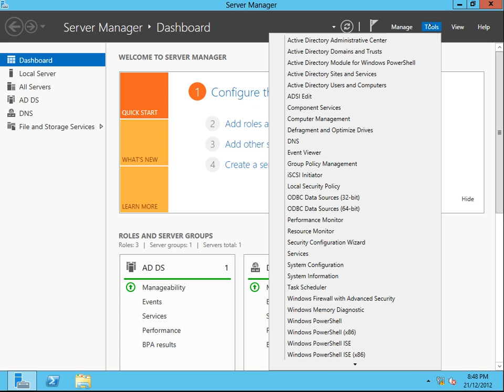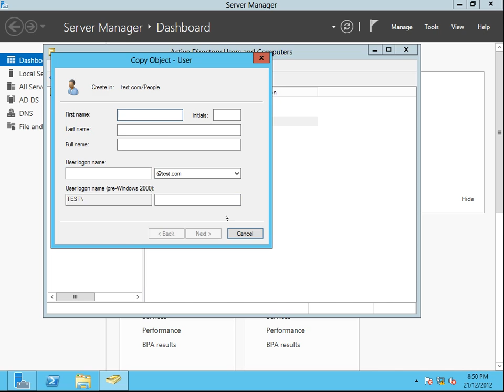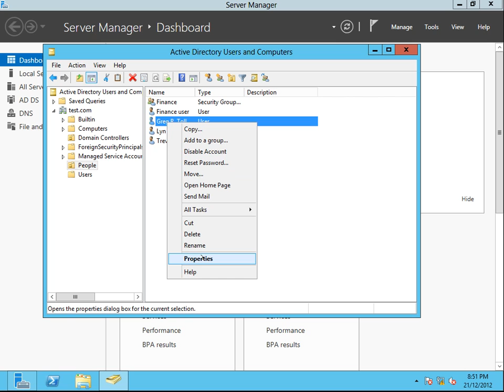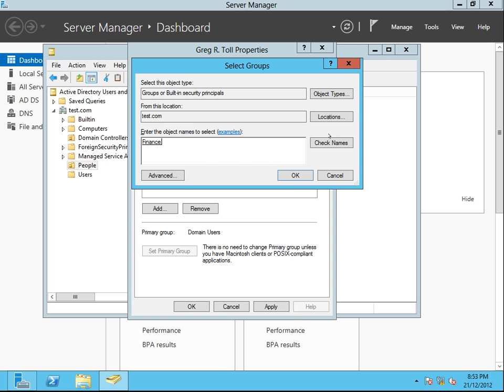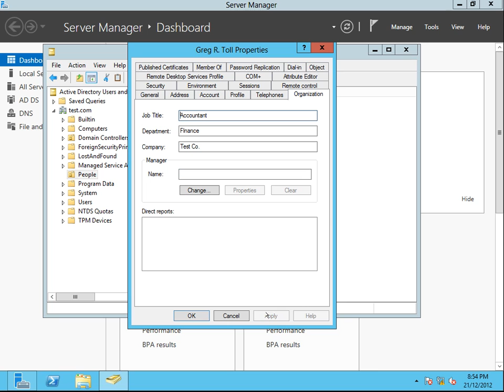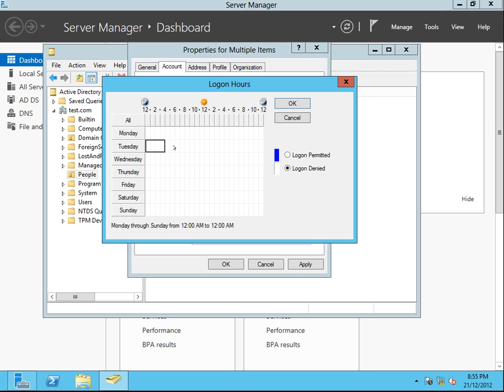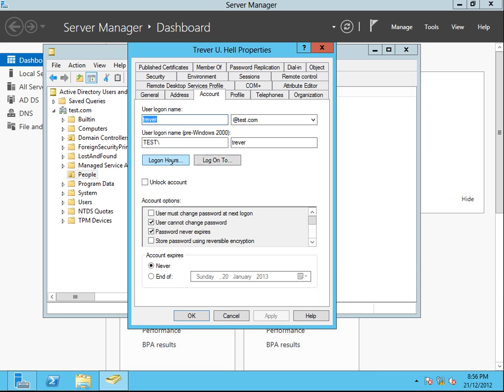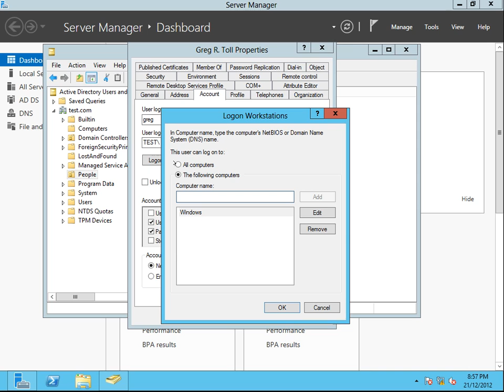Active Directory Tutorial 4 - Managing Multiple Users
In this Windows server 2012 Active Directory tutorial we will show you how to manage multiple users at once in the active directory service. We will also show you how to control when users can log on and what devices they are permitted to log onto.